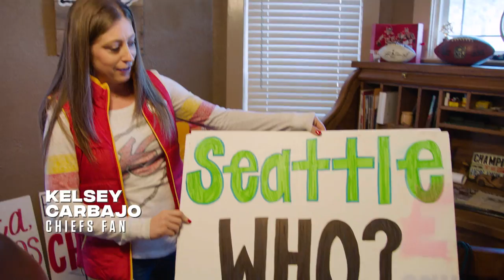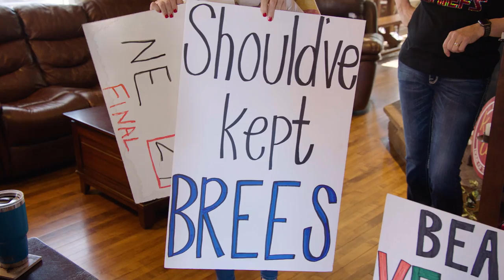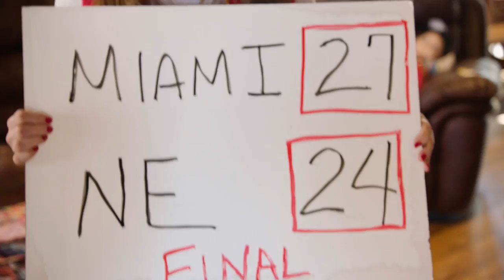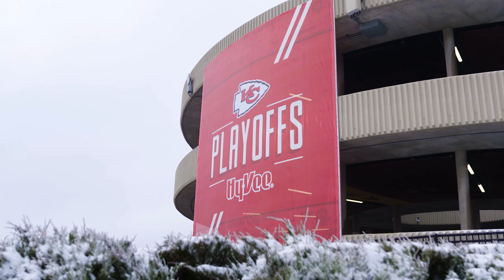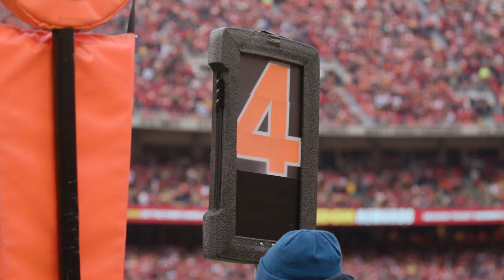"The Franchise" presented by GEHA | Ep. 16: Championship Swagger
This week, on "The Franchise" presented by GEHA we relive what would become a memorable playoff run for the Chiefs. During the Wildcard Weekend, we catch up with some of the Chiefs Kingdom's biggest supporters and what fuels their fandom. Then, we recap the Divisional Round matchup with the Houston Texans and the largest comeback in Franchise history. And, the Lamar Hunt Trophy finally returns home, with the Chiefs defeating the Tennessee Titans in the AFC Championship Game.